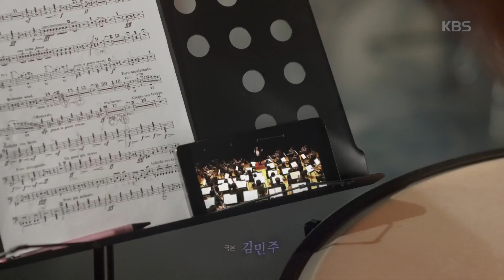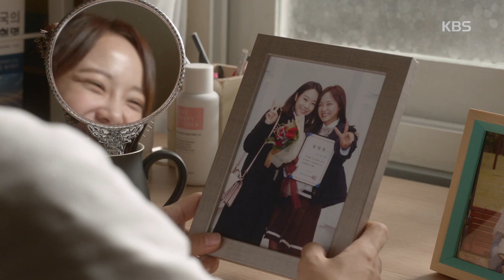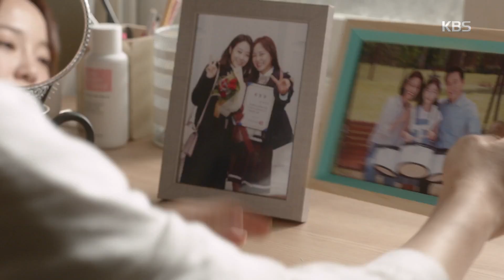너의 노래를 들려줘/I Wanna Hear Your Song - [美모주의] 꽃이 세정이 덕 본다..♡.20190806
[美모주의] 꽃이 세정이 덕 본다..♡.